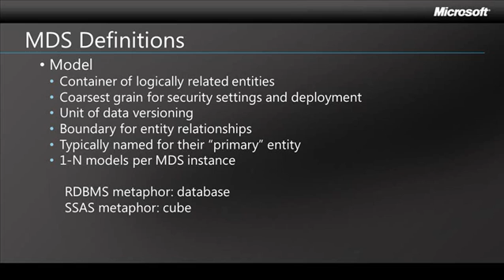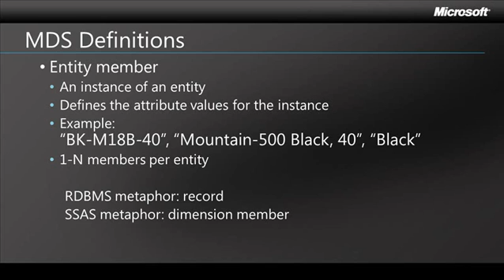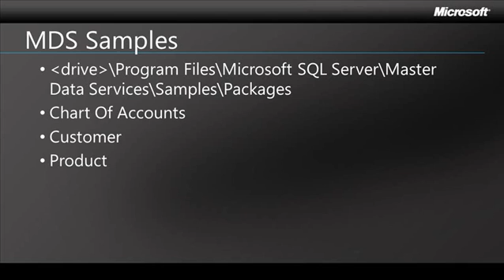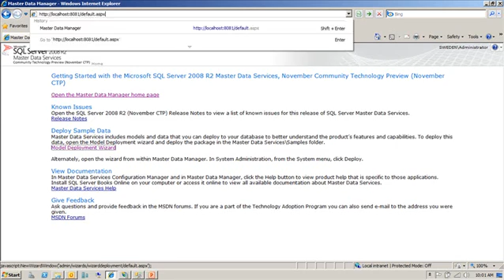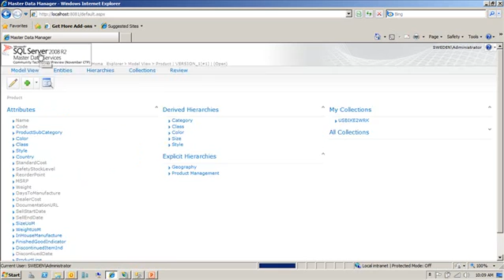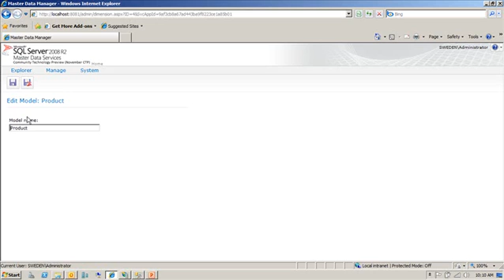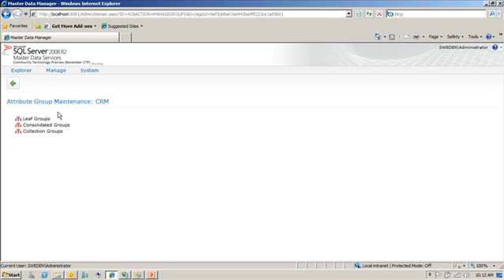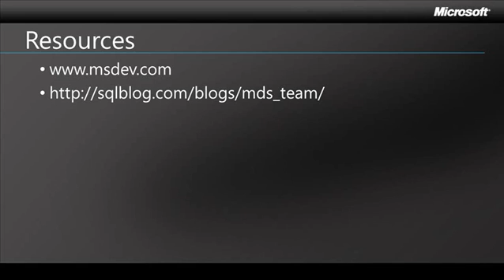SQL Server 2008 R2: Master Data Services: Getting Started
In part 3 you will become familiar with the MDS administration tools. This session will also show a completed solution and introduce MDS artifacts that will be discussed in more detail in the following session.